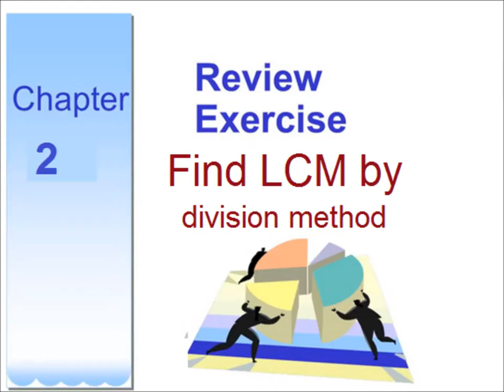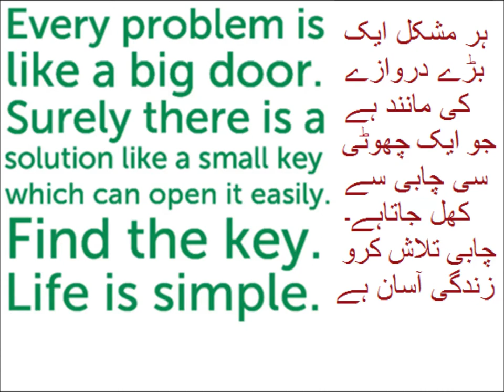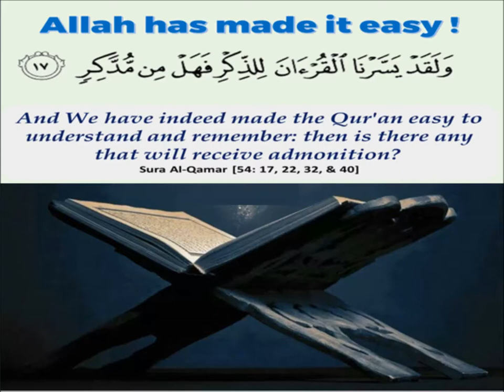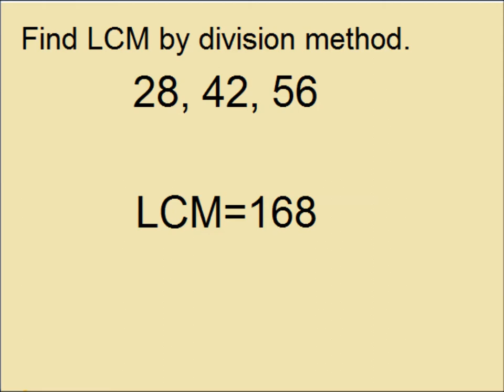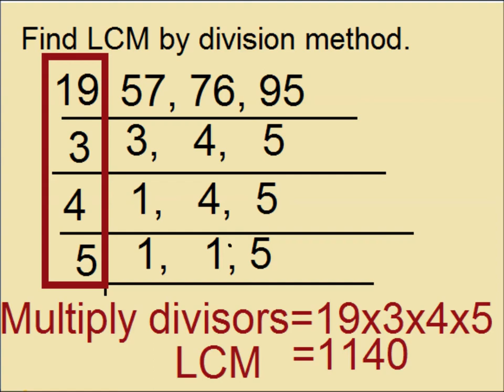How to find LCM by common division method in Urdu/Primary level/ lesson 21